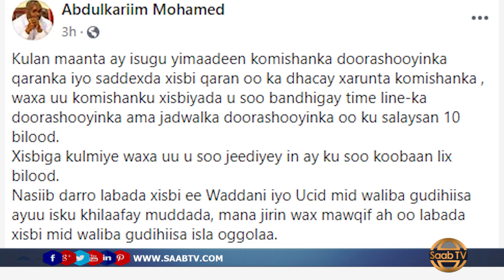Xoghayaha WADDANI Iyo Gudoomiye Xinif Oo Eedo Isku Waydaarsaday Facebook